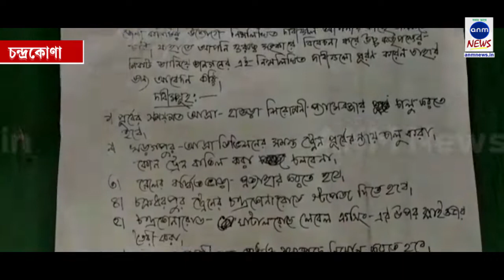শিরোমনি সহ সমস্ত লোকাল ট্রেন চালু করার দাবিতে বিক্ষোভ মিছিল / Anm News Bangla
দিগ্বিজয় মাহালী, চন্দ্রকোণা : শিরোমনি সহ সমস্ত লোকাল ট্রেন চালু করার দাবি সহ এবং বর্ধিত ভাড়া প্রত্যাহারের দাবিতে, সেই সঙ্গে  চন্দ্রকোনারোড ঘাটাল গামী রেল ক্রসিংয়ে ফ্লাইওভার নির্মাণ এবং চক্রধরপুর-হাওড়া ট্রেন স্টপেজের দাবি নিয়ে শুক্রবার পশ্চিম মেদিনীপুর জেলার গড়বেতা ৩ নম্বর ব্লকের চন্দ্রকোনা রোডে বিক্ষোভ মিছিল। সেই সঙ্গে আদ্রা ডিভিশনের চন্দ্রকোনারোড রেল স্টেশন ম্যানেজার কে স্মারকলিপি প্রদান করল ডিওয়াইএফআই যুব সংগঠন। এই দিন উপস্থিত ছিলেন সংগঠনের জেলা সভাপতি শুভদীপ সেন, জেলা সম্পাদক সমীর অধিকারী, সনৎ চক্রবর্তী, বাপি দাস, চঞ্চল মন্ডল সহ অন্যান্য কর্মী-সমর্থকরা। এইদিন গোটা চন্দ্রকোনা রোড শহর বিক্ষোভ মিছিল পরিক্রমা করে অবশেষে স্মারকলিপি প্রদান করেন তারা।

sunamganjer khobor
comillar khobor
bangla n
latest news in bengali language
sports pratidin
24x7 bengali news
daily bangla
sunamganjer khobor
bangla latest